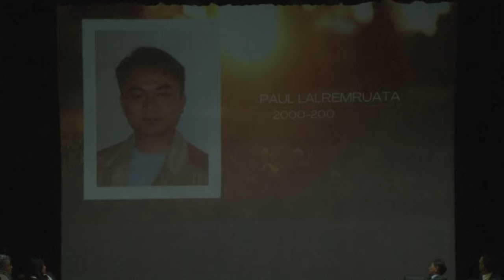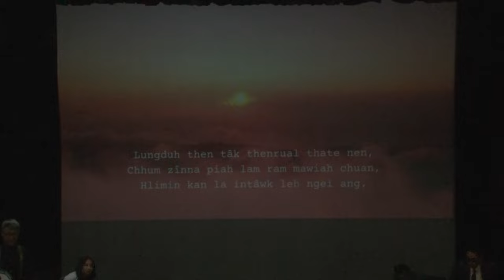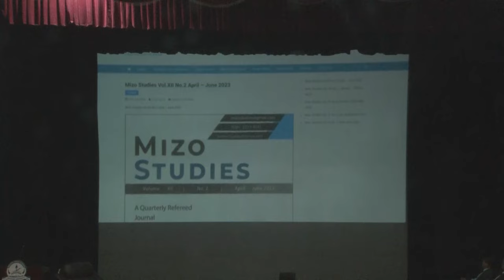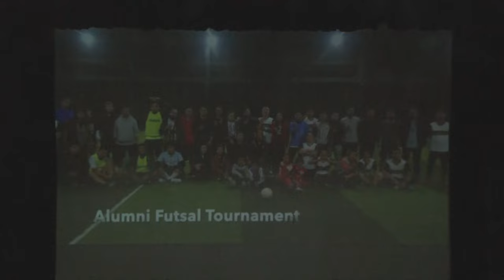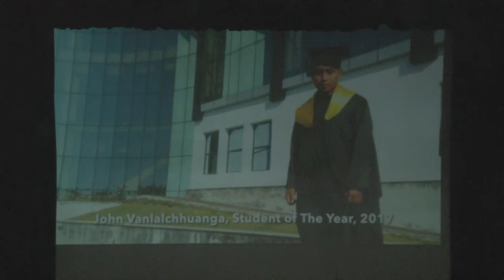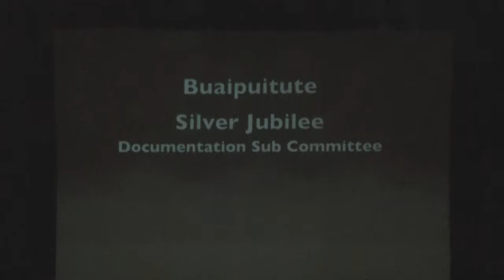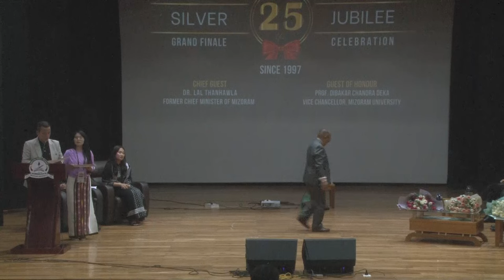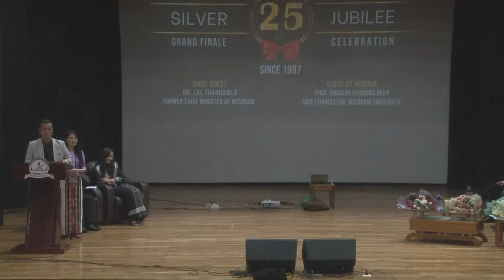Department of Mizo | Silver Jubilee Celebration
The Department of Mizo, Mizoram University celebrated the grand finale of its Silver Jubilee on 12th August, 2023 at the University Campus.
The first session of the programme was held at the University Auditorium and chaired by Dr. Ruth Lalremruati, the Head of the Department of Mizo, MZU. She spoke on the various developments of the Mizo Department, their establishment of the Mizo Cultural Museum and the Painting Gallery. She also highlighted the contribution amounting to Rs. 3 lakhs made by the Mizo Department Alumni Association and thanked them on behalf of the University. The Programme began with a welcome speech delivered by Prof. Laltluangliana Khiangte, followed by devotion which was led by Mr. Chalbuanga, Alumni & Librarian, ATC and an opening song by the II Semester students of the Mizo Department. This was followed by a “Hlado” performed by Mr. Lalsangzuala, Asst. Prof. at the Department of Mizo, MZU. Dr. Lal Thanhawla, the former Chief Minister of Mizoram was the Chief Guest of the event. After releasing the Silver Jubilee Souvenir, he delivered a speech in which he honored the people who have made their contributions in enriching the Mizo Language. He encouraged the Mizo department to continue working on preserving and enriching the Mizo language and the culture, and highlighted the importance of having translated work of the Mizo writings into different language for people of other cultures to have a better understanding of the Mizo People. He elaborated on the Importance of speaking and writing in correct mizo language and stated that it should be a matter of pride and duty for all young mizo’s to have a correct linguistic knowledge of their own mother-tongue. Prof. Dibakar Chandra Deka, Vice Chancellor of Mizoram University was the Guest of Honour and delivered a speech highlighting the importance of popularizing the Mizo language and culture through translation works, motion pictures and other avenues of technology. Prof. S.D. Baral, Dean, School of Humanities and Languages along with Prof. Lalnundanga, Registrar and Prof. Vanlalchhawna, Finance Officer, Mizoram University felicitated some of the former faculties of the Mizo Department. In continuation of the celebration of the 25th year of the MZU Mizo department, a moment to memorialize the deceased faculty and students of the Mizo department was held. The commemoration of the Silver Jubilee Stone was laid by Padma Shri Awardee and Senior Professor of the Mizo Department, Prof. Laltluangliana Khiangte.